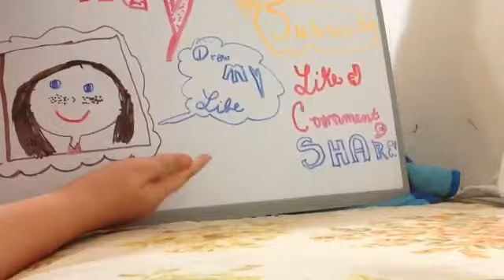I'm bored so I made a video. That's it.